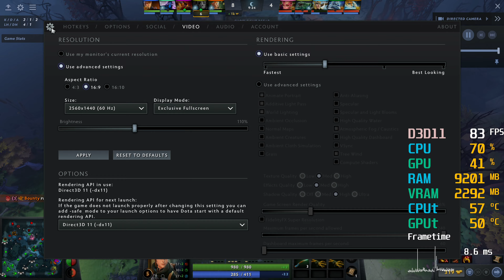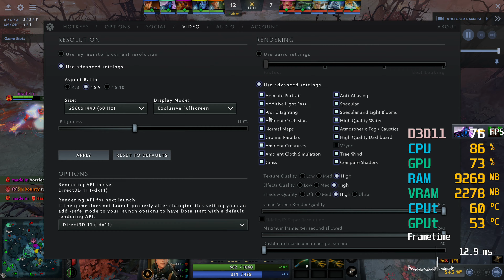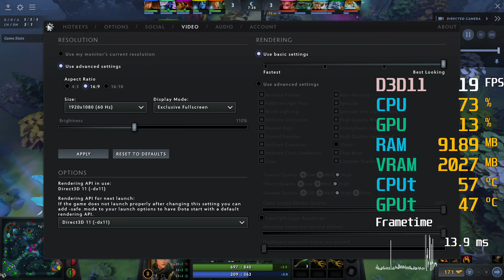AMD Radeon RX 6500 XT -- Intel Core i5-3470 -- Dota 2 FPS Test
The actual playing has a somewhat higher framerate than in-game spectating with directed camera.
Dota 2 Benchmark @ 1440p
Low @ 0:05
Medium @ 0:45
High @ 1:41
Ultra @  2:48
MAX @ 3:35

Dota 2 Benchmark @ 4K
Low @ 4:24
Ultra @ 5:18
AMD FidelityFX Super Resolution @ 5:51

Dota 2 Benchmark @ 1080p
Low @ 6:56
Ultra @ 7:27
AMD FidelityFX Super Resolution @ 8:12

i5-3470 -- RX 6500 XT 4GB Test Setup:

CPU: Intel Core i5-3470 [The i5-3470 is not unlocked, so it cannot be overclocked (with the multiplier)]
CPU Cooler : Stock Cooler
Motherboard: MSI Z77A-G41
RAM: 16GB Dual-Channel DDR3 1600MHz (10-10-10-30)
Graphics Card : Asrock Radeon RX 6500 XT Phantom Gaming D 4GB OC
  - [SKU RX6500XT PGD 4GO]
  - [Boost Clock: Up to 2820 MHz / 18 Gbps
     Game Clock: Up to 2650 MHz / 18 Gbps
     Base Clock: 2365 MHz / 18 Gbps]
  - [4GB GDDR6 18GB/s Video RAM]
  - [1024 stream processors]
Optical Drives: ATAPI iHAS120 X
Storage: Crucial BX500 240 GB SSD
SSD : Portable SSD T7 2TB - Gray
SSD : Portable SSD T7 2TB - Red
HDD : 6TB Seagate Backup+
Computer Case: Cooler Master CM 690 II
PSU: Corsair VS 650
Operating System: Windows 10 Home 64-bit

This system was bought second hand on august 1 2018, without operating system, no SSD or hard drive and no graphics card for $180.